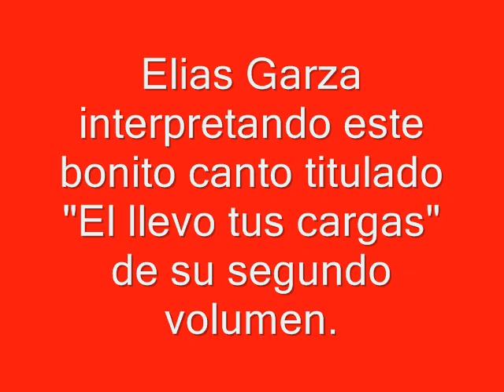Elias Garza " El llevó tus cargas "